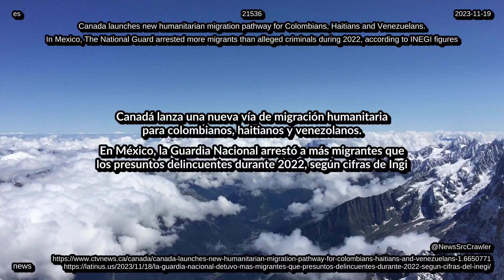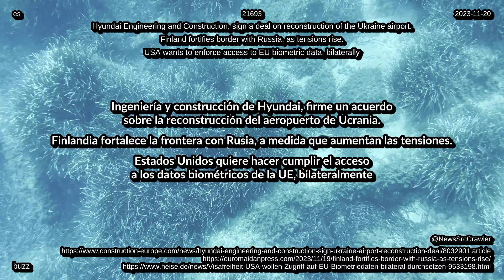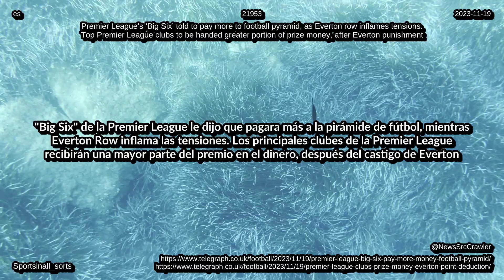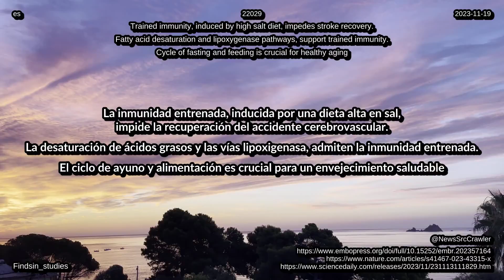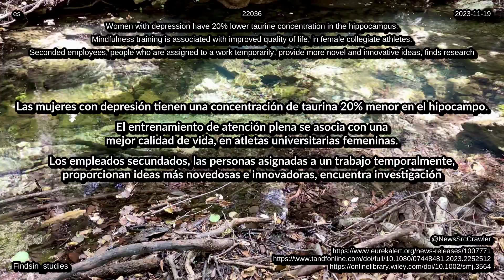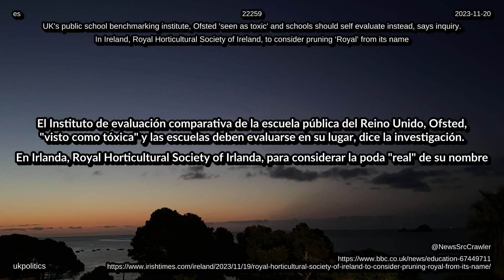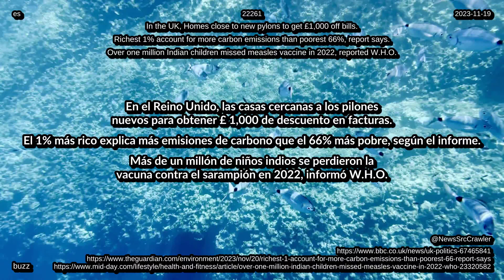Noticias del 20 de 11 de 2023 en todo el mundo tecnología vida entretenimiento